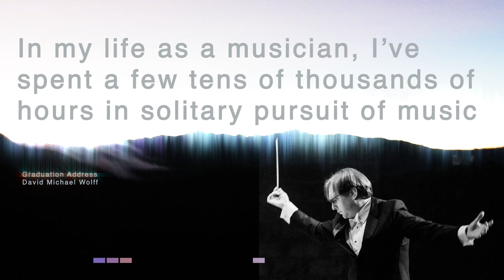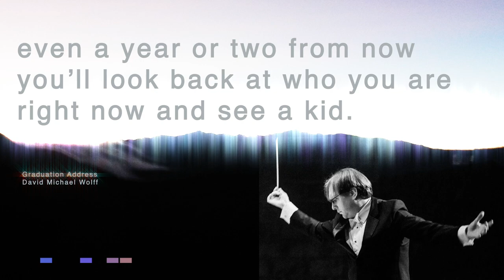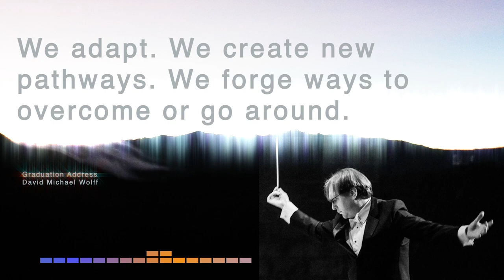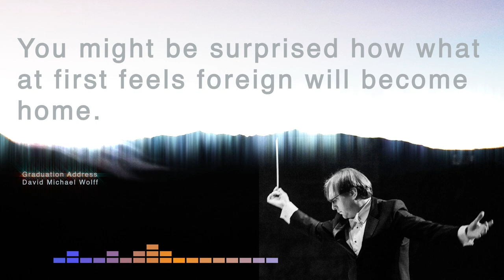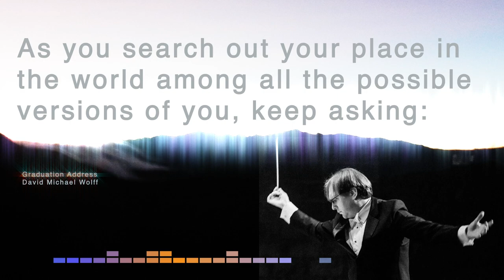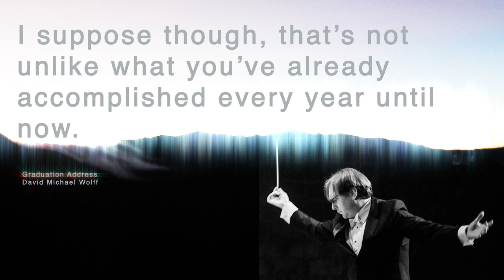Graduation Address to the Class of 2020 | To know yourself, create yourself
I was asked to address the graduating class of 2020. I kept it as brief as possible - 751 words - set to an improvised piano backdrop.